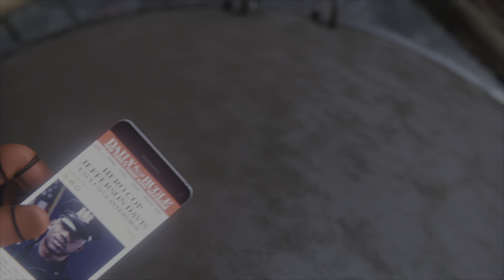Live Premiere, Marvel’s Spider-Man 1, On Ps5, On Amazing Difficulty, Part 7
This is The Marvel Spider-Man 1, It's the Ps4 version that i´m Live premier, Enjoyed everybody